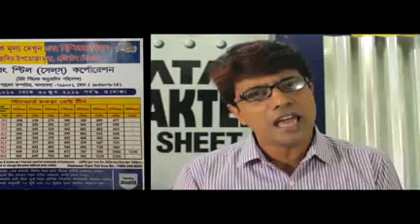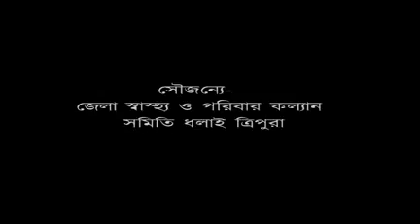20 08 16 KOK 2